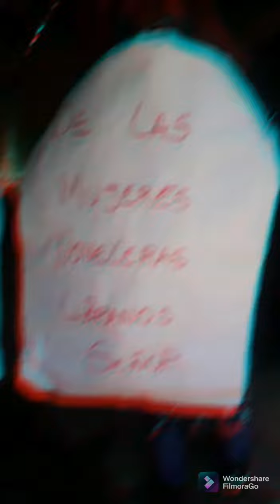Los hombres liberados ()PT 8 LETANÍAS DE LAS MUJERES